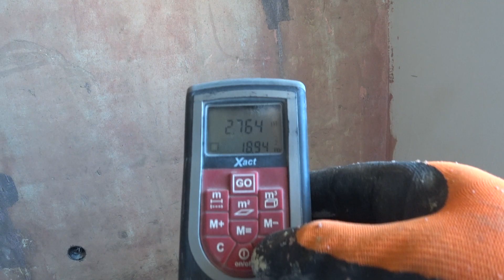Установка МАЯКОВ для штукатурки. Как выставить МАЯКИ.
Два способа выставления маячков.
00:00- Начало
00:20 -Обеспылевание
00:40 -Нанесение бетоноконтакта
01:00 -Реальный расход бетоноконтакта
02:20- Выставляю маячки- 1способ
07:15 -Выставляю маячки- 2способ
12:20- Результат проделанной работы